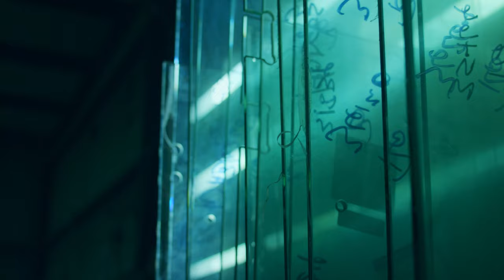Central Glass 2020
The Central Glass brand needed consistent attention from a specific demographic. As one of the few remaining glass companies with skilled labor instead of automatic machines – we knew the precision and skill of their work would be nearly unmatched. We developed an integrated campaign across digital, social, traditional, and video applications to showcase their work and the artisans behind it.

Our work with Central Glass brought home 3 Addy Awards.